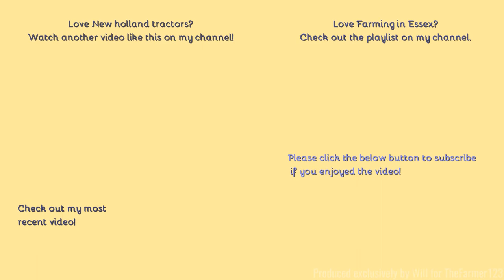Farming in Essex - Baling straw w/New Holland T7.210 & Massey Ferguson 186 square baler. Pt.1/2 [21]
Hello,
Here we get to see contractors baling the straw from the John Deere combine a few weeks back, great to see one of these balers still up and running in imaculate condition!
- Filmed on Panasonic AG-AC8EJ - Unboxing:
Comment Rules (Last Update: 12th June 2017):
1. Do not swear or be rude in the comments. Any comments that contain this will be removed by me. Equally if I decide there is an aggressive comment towards me or someone else, that will also be removed.
2. Use correct grammar and try to use correct spelling. I want the comments section to be presentable. If there is deliberate misuse of grammar and spelling I will not reply to the comment, More on this below.
3. Try not reply to everyone with their comments in each video, as I will do that but if you can help someone and I do not get there first than please do.
4. I am up for constructive criticism so if you have any for any video than please do leave it in the comments section and let me know and I will do my best to resolve this.
5 - NEW: NO fake comments, and by this I mean bots spamming me. I have had this in the past and it's not fun getting excited that you have a new viewer when it's actually just a bot. Any comments that contain this will be removed by me & flagged to YouTube for spam.
6 - No previous comments, and by this I mean copied & pasted comments that have been previously posted before and I have replied (If I have not replied at the time of post then fair enough, I will reply on the latest). There is no need for the same one comment, but on two videos to be posted twice. Not only does it waste my time answering it again but it waists yours too!
7 - No links to be posted in my comments due to safety reasons. If you want to show me a channel use that one if its yours or quote the name, not the link! Any comments that contain this will be removed by me.